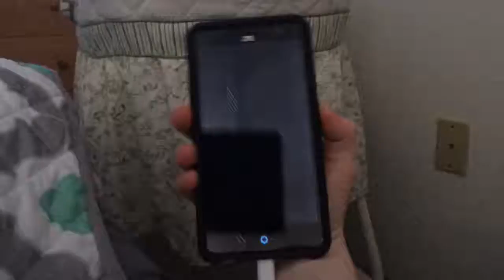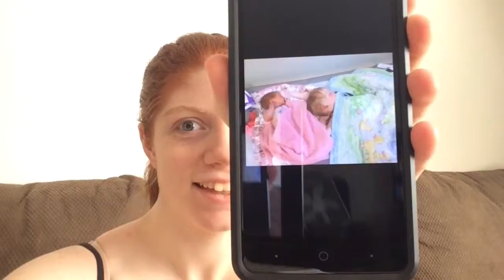WELL I TRIED... (DITL #21)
~~OPEN ME~~

Hey Mountain Family! So today was supposed to be a busy day, but I kinda got distracted with Devin lol oops! Well I tried, and it's ok because it has to get done tomorrow anyway so not the end of the world. Also, Andi had a weight check appointment and Kinley had her 18 month appointment! My mom is visiting on Saturday so if I miss posting that day I'm sorry! See you guys soon 😊

~~SOCIAL MEDIA~~